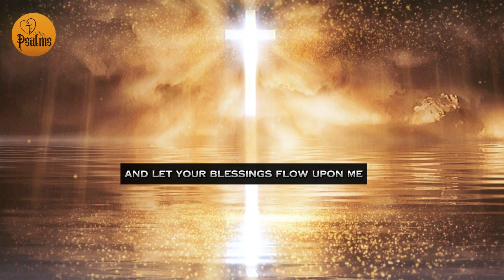PSALM 91, PSALM 23 AND PSALM 27: PROTECT YOUR HOME AND FAMILY BY PRAYING THESE PSALMS EVERY DAY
00:00 Lord, grant me the strength to persevere in faith, even in the face of struggles
00:57 PSALM 91
02:48 PSALM 23
03:37 PSALM 27

Welcome to Psalms Paths of Faith - Your Path to Faith!
If you're looking for content that delves into the deep world of Psalms, prayers, faith and spirituality, you've found your spiritual home.
Let us come together in a community of like-minded souls who share a deep belief in God, sharing prayers to strengthen our connection with God through the Psalms, reflections and messages of unwavering hope.

We firmly believe that faith is the guiding light for overcoming life's trials and discovering deep purpose and meaning.
Our heart's desire is to share this transformative message with as many kindred spirits as possible, and that is why Psalms Paths of Faith came into being.
Join us on this spiritual journey and together we will explore the limitless depths of faith, the power of the Psalms, and the extraordinary journey of Divine Connection.

POWERFUL PSALMS